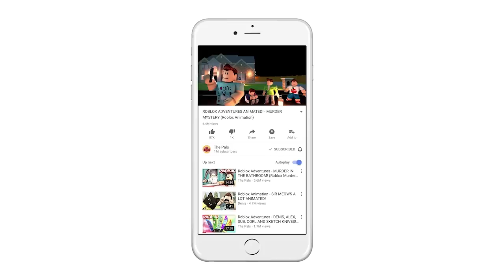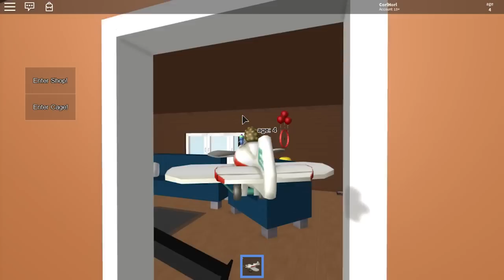Roblox Adventure - THE PALS BECOME CUTE HAMSTERS IN ROBLOX! (Hamster Simulator)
In today's Roblox Adventure, Denis and Alex become cut little hamsters in the Hamster Simulator gamemode in Roblox!